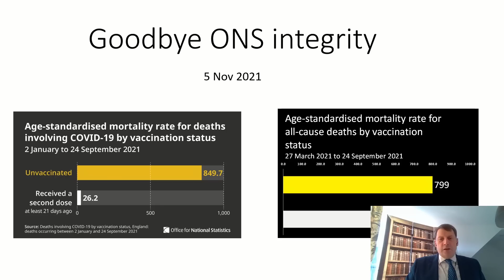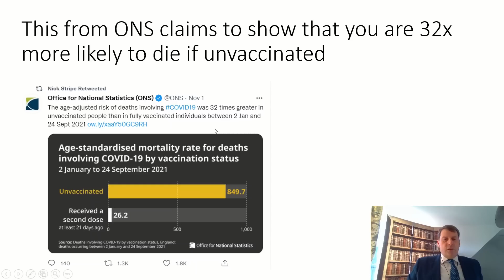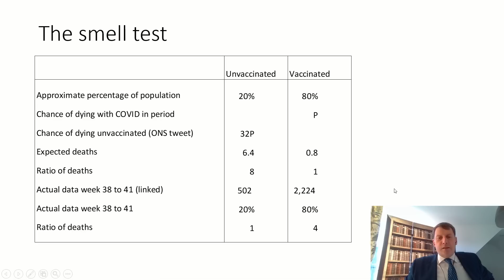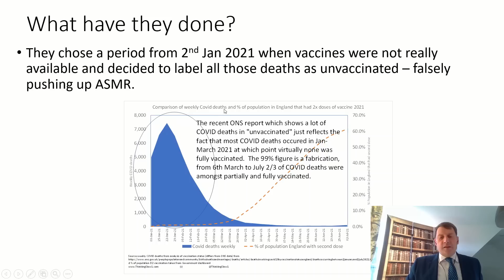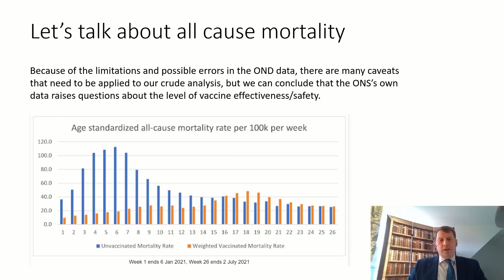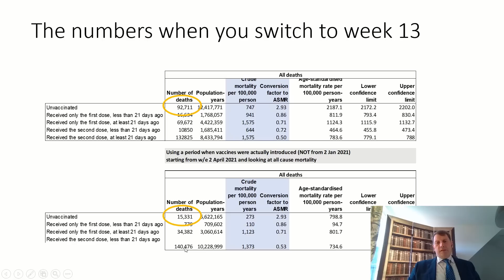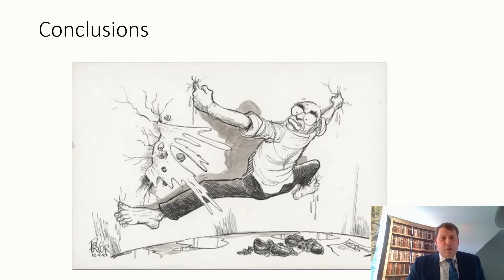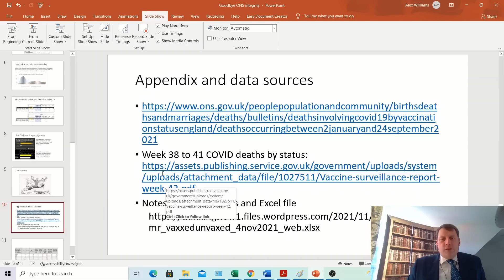Goodbye ONS integrity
We explore the bizarre analysis from the ONS showing a large number of unvaccinated deaths from 2 Jan 2021, when vaccines were largely unavailable.  We also ask a wider question about how far ONS will go in order to support a political narrative and come to a worrying conclusion.